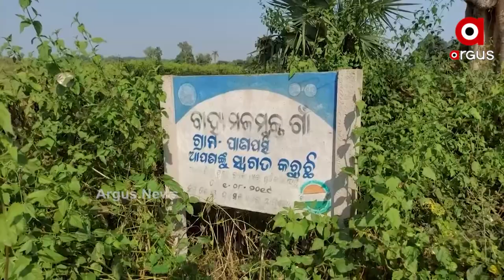Odisha Government's Negligence, Beneficiaries Not Getting Benefits From Biju Krushak Kalyan Yojana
Numerous Yojana by the Odisha Government but this yojona's are not coming in work for the Poor people. Even after having Biju Krushak Kalyan Yojana, Heera Behera of chendipada, Angul cannot avail this card for her son treatment. So, Heera Behera Urges Odisha Government to help her in giving treatment to her son.